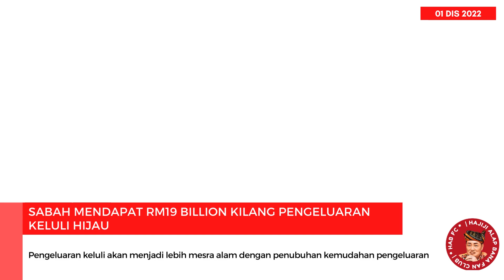Sabah mendapat RM19 billion kilang pengeluaran keluli hijau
SSemoga usaha ini dapat memberi manfaat kepada rakyat serta meningkatkan ekonomi Negeri Sabah.